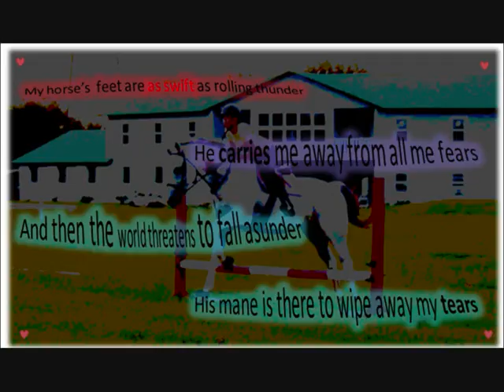edit pictureee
for the contest
i used windows powerpoint to make this
hope it is ok x